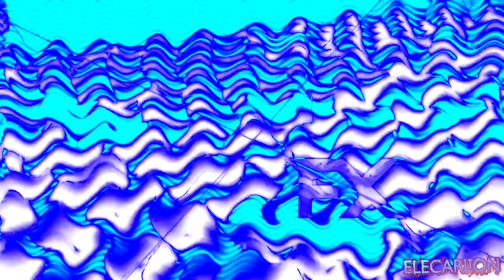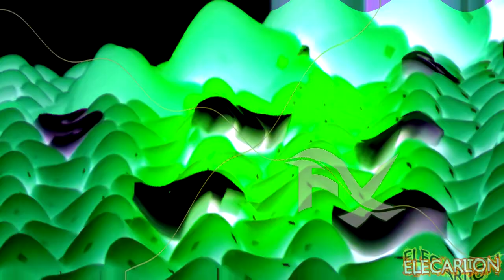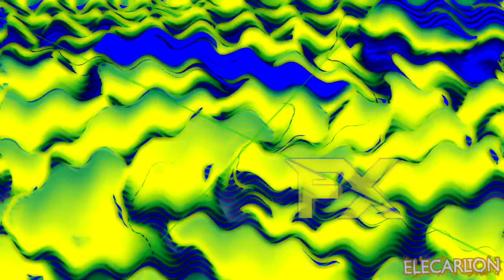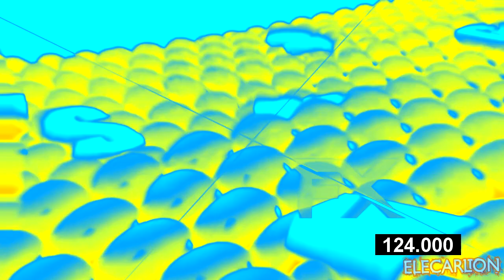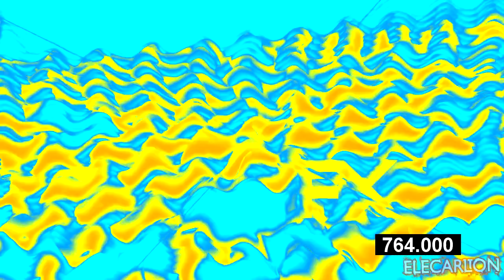Samsung Logo Balls, but in 3 random effects, but in Effects (Based on P2E)